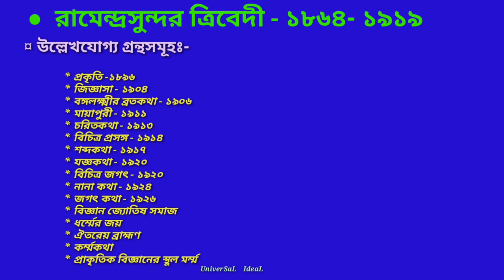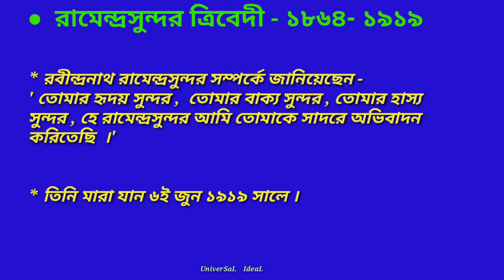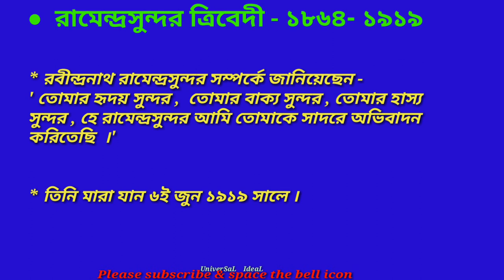প্রাবন্ধিক রামেন্দ্রসুন্দর ত্রিবেদী | বাংলা সাহিত্যের ইতিহাস | Ramendrasundar Tribedi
বাংলা গদ্য সাহিত্যের ধারায় একজন বিশিষ্ট প্রাবন্ধিক হলেন রামেন্দ্রসুন্দর ত্রিবেদী  । রামেন্দ্রসুন্দর ত্রিবেদীর নানা প্রবন্ধের কিছু গুরুত্বপূর্ণ তথ্য দেওয়া হলো কেমন লাগলো জানিও ।